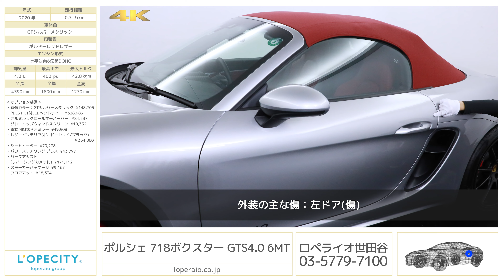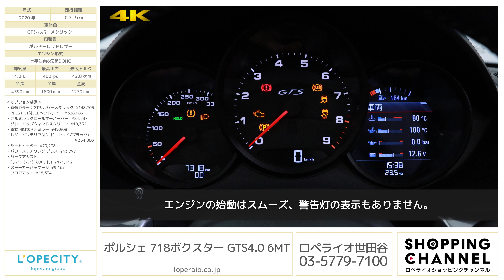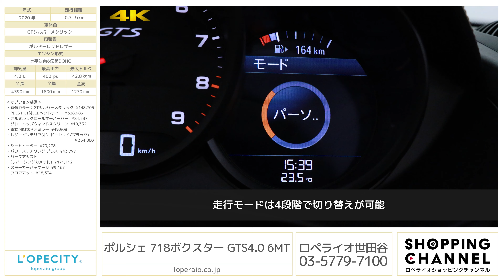ポルシェ 718ボクスター GTS4.0 6MT 2020年式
GTシルバーメタリック/ボルドーレッドレザー/レッド幌、ワンオーナー、6MT、右ハンドル、ディーラー車【新車保証継承令和5年12月迄】

718の最強モデル「718ケイマンGTS 4.0」が弊社に入庫致しました！！
2.0/2.5リッター水平対向4気筒ターボモデルとなっていた718モデルですが、2020年より待望の4.0リッター水平対向6気筒のNAエンジンに生まれ変わり、一度エンジンを始動するとポルシェらしい官能的なエキゾーストサウンドをご体感頂けます！！最高出力は400馬力のミッドシップモデルとなりますので、低重心で思うがままにポルシェのスポーツドライビングをお楽しみ頂けます！市場にも台数かなり少ない車両ですが弊社であれば即納車可能でございますので是非ともご検討頂ければと思います！

・有償カラー：GTシルバーメタリック ¥148,705
・PDLS Plus付LEDヘッドライト¥328,983
・アルミルックロールオーバーバー ¥84,537
・グレートップウィンドスクリーン¥19,352
・電動可倒式ドアミラー¥49,908
・レザーインテリア（ボルドーレッド）
・シートヒーター¥70,278
・パワーステアリング プラス ¥43,797
・パークアシスト（リバーシングカメラ付）¥171,112
・スモーカーパッケージ¥9,167
・フロアマット¥18,334

‹718ボクスターGTS専用装備›
・4.0L水平対向6気筒エンジン
・GTS専用フロントエプロン（ティンテッドフロントライト付）
・20インチサテンブラック718スポーツホイール
・強化ブレーキシステム
・スポーツエキゾーストシステム
・スポーツクロノパッケージ（ブラックスポーツテールパイプ）
・PTV（ポルシェトルクベクタリング）
・GTSインテリア（Race-tex GTスポーツステアリング/シートセンター/センターコンソール/アームレスト）（オプション装着前仕様）
・スポーツシートプラス（ヘッドレスト“GTS”ロゴ）

‹主要装備›
PSM(ABS,ASR,ABD,MSR)、イモビライザー、Bi Xenonヘッドライト、3連メーターパネル、シートベルトプリテンショナー、運転席/助手席　フルサイズエアバッグ、マニュアルエアコン、微粒子/花粉フィルター、運転席/助手席：電動バックレスト調整、手動前後・高さ調整、スポーツスタイルペダル、・カラークレストホイールセンターキャップ

‹主要諸元›
4.0L 水平対向6気筒DOHC、400ps/42.8kgm、全長×全幅×全高mm 4390×1800×1270mm